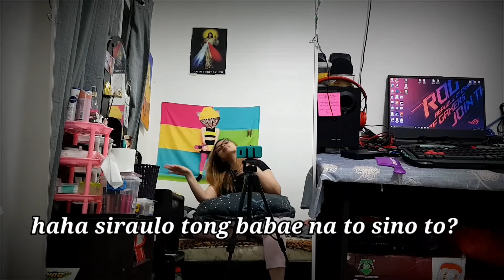Vanity Mirror at OPPO A31? WOW! /Barter ang sagot! / Esteriray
Hi esterirays it's been a while, nako na super busy talga ko sorry na ha? mwaalavyu! haha so eto na nga tara barter na! hahaha tignan ang mga nabarter ko. :)

and yes wala masyadong ganap na edits haha sorry na bawi ako sa sunod ha sobrang pagod lang talga sii esteriray

BG music check out their channel for cool music for vlogs!